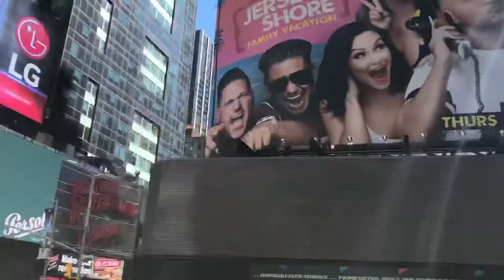November 30, 2019